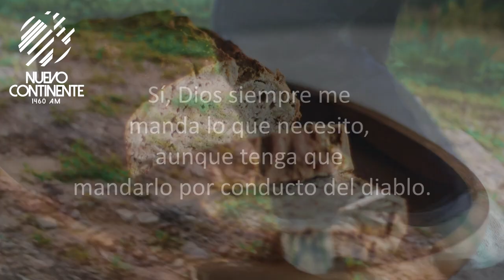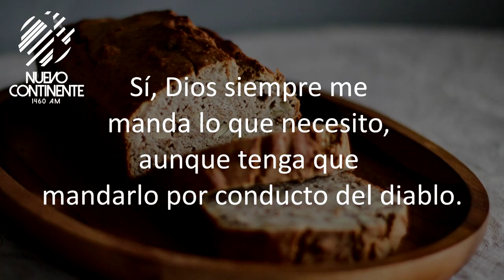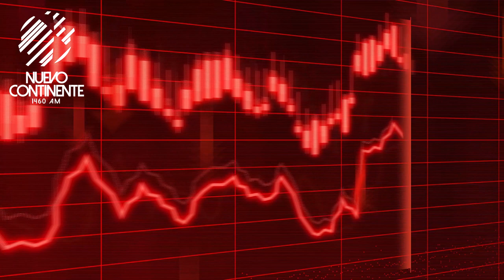Proveedor Fiel - Reflexión | Emisora Nuevo Continente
Reflexión con Delson Morales para este lunes 7 de marzo de 2022